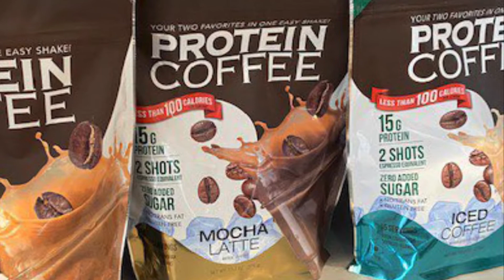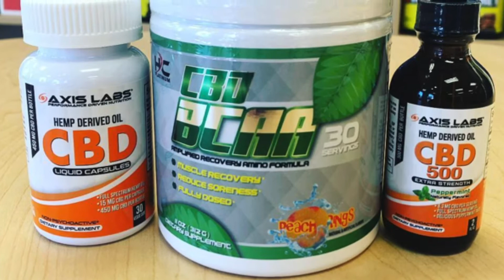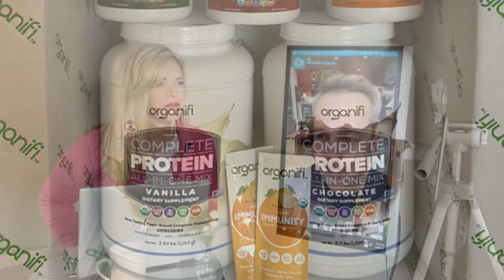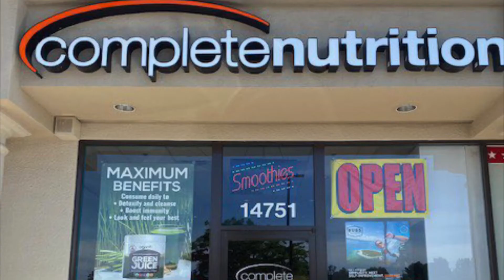Spotlight on Complete Nutrition in Poway with Jeff Norton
Wendy Carter talks with Jeff Norton from Complete Nutrition in Poway about his products and services.

They are located at 14751 Pomerado Road in the Target Shopping Center in San Diego County and can be reached at .

Only in Poway is an online video series on Facebook that spotlights businesses, events, and people that are making our city a better place to live. Follow us on Facebook and Instagram @OnlyInPoway and join our Facebook groups @Only In Poway Group and @ Poway/RB/Scripps Ranch COVID-19 Support so that you can contribute and be a part of the celebration.

Wendy Carter is a San Diego native, San Diego real estate agent, and founder of Only In Poway. She shows her love  for the community in everything she does and started the online video series as a way to celebrate all the good things happening in Poway which is located in San Diego County, California.

Wendy Carter
Keller Williams Realty - DRE# 02059416
13400 Sabre Springs Parkway, Suite 100